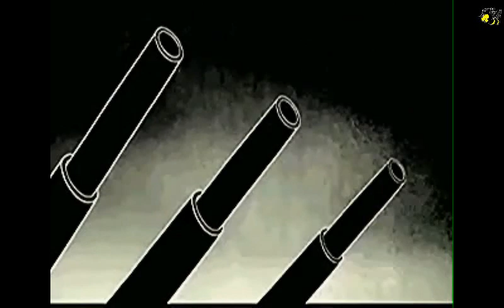Honigmann – Nachrichten vom 11. Januar 2016 – Nr. 762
Honigmann – Nachrichten
Themen :
• Der Beweis, daß Coca Cola nicht in den menschlichen Körper gehört
• Deshalb wäre Rußland der bessere Weltpolizist, als es die VSA je sein können
• VSA und NATO: „Völlig unbegründete Sorge, wir suchen keinen Konflikt mit Rußland“
• Politische Käuflichkeit 3.0? Deutsche Waffenindustrie überweist 100.000 Euro an die Grünen

LzO, Varel
IBAN DE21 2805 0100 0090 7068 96
SWIFT-BIC: BRLADE21LZO

Gruß
Ernie
Der Honigmann